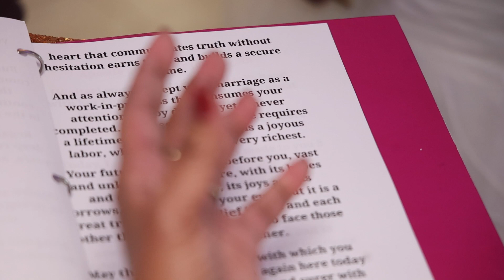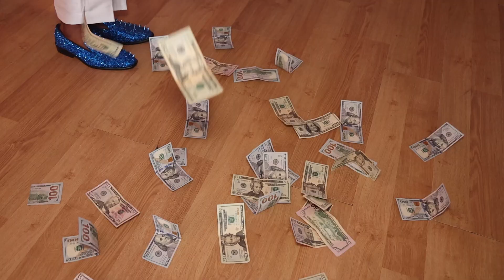kelyce golden flame wedding